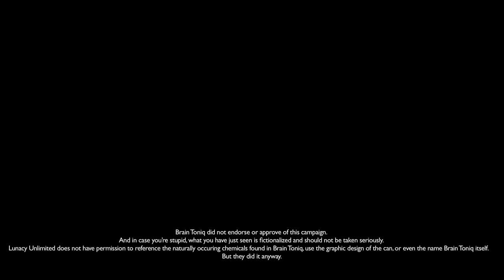WHAT'S INSIDE: "Blue Green Algae"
Brain Toniq is the world's first organic, botanical-based, non-caffeinated think tonic specifically designed for those who need more mental focus and clarity. Formulated out of plant extracts and natural compounds, the ingredients in Brain Toniq have a long, proven history for their effects on increasing brain power and cognition. One such ingredient is BLUE GREEN ALGAE, harvested from a mountain lake in Oregon. This single-cell plant is rich in a vast array of easily-assimilated essential fatty acids, vitamins, amino acids, minerals, protein, and phytonutrients, and is a powerful anti-depressant. Take a look at this spot and learn more about what ALGAE can do for you.

CAST: Jessica Rothert. Voiceover by Jessica Rothert.

CREW: Written & directed by Stu Pollard
Produced by Pollard, Bruce Romans & SaraBeth Lawrence
Cinematography by Chris Kurose
Edited by Sean Jarrett
Music courtesy Opus 1
Animation by Leandro Tadashi
Sound editing by Peter Bawiec
Production sound by Drew Diamond
Special Thanks: Nick Bertlesen, Jason Voss, Adam Everist